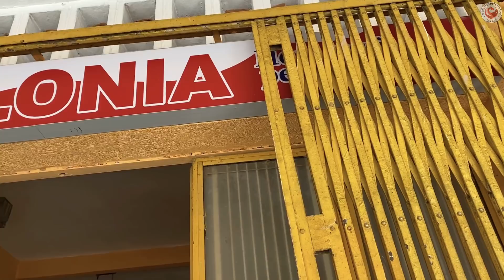Jeden dzień z życia Polaków w Kambodży 358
Emigracja do Azji Południowo-Wschodniej